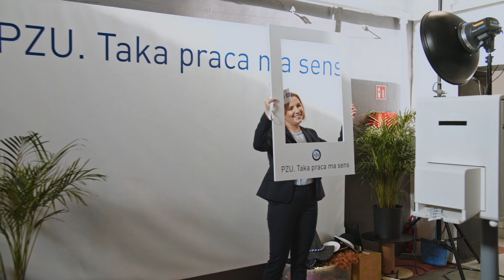Czy Twoja praca ma sens?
Zapytaliśmy o to pracowników PZU.

„Pracuję w PZU i spełniam się zawodowo. Każdego dnia realizuję projekty, które dają wsparcie i poczucie bezpieczeństwa tym, którzy tego potrzebują.

PZU. TAKA PRACA MA SENS”

Pracuję dla siebie, pomagam innym